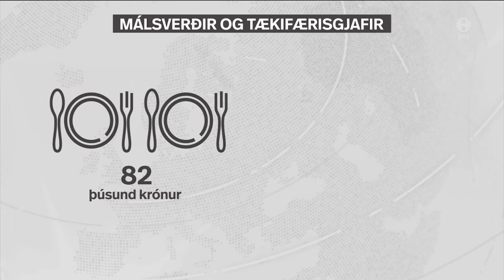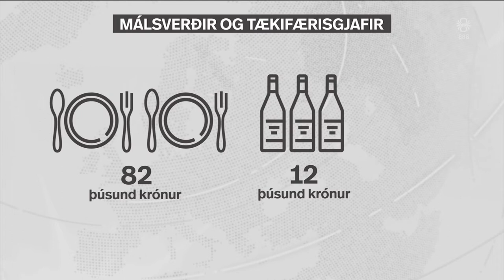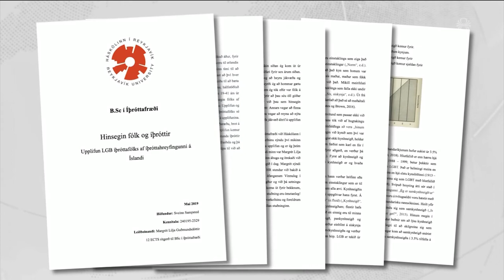Fréttir - 10. okt 2022